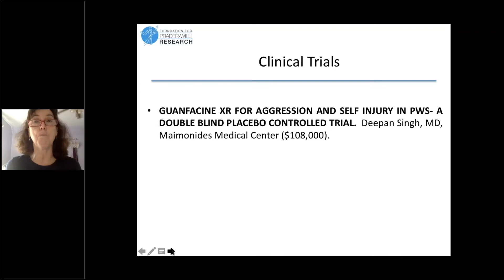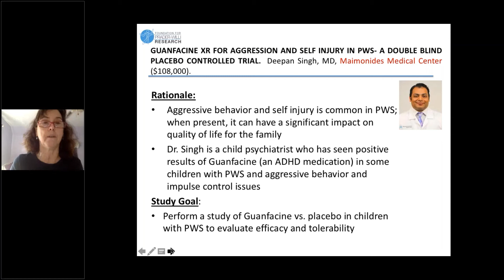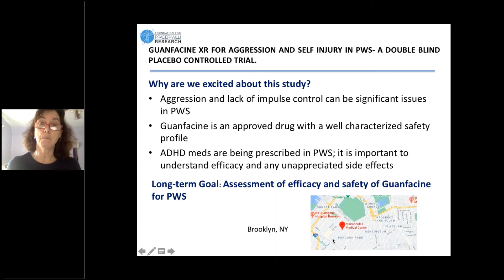FPWR Funded Project: Guanfacine XR for Aggression and Self Injury in PWS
Guanfacine XR (brand name Intuniv) is a medication for ADHD that improves impulse control. Dr. Singh has noted improvements in aggression and self-injury in PWS patients in his practice when using this medication. Here, he will perform a pragmatic clinical trial to evaluate the efficacy of guanfacine for treating these aspects of PWS, and also evaluate the safety and tolerability of the medication in the PWS population.